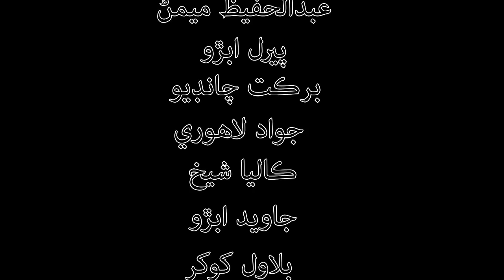Pukar Film Full Eid Film Majoo Sattar Lar